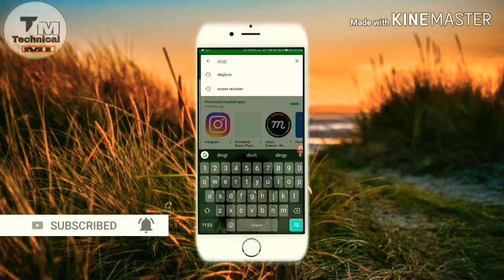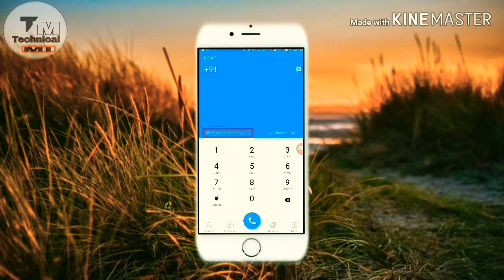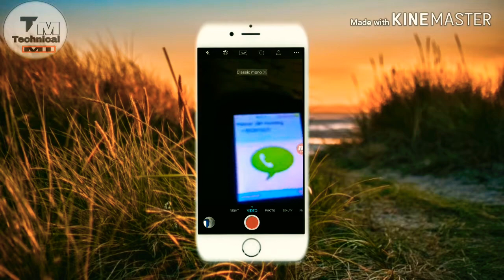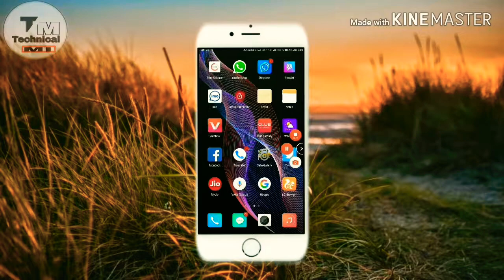HOW TO CONTACT NUMBER HIDE ON // With Android phone 🔥// {TECHNICAL- Mi} Technical Mi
Comments.

                                              Bye